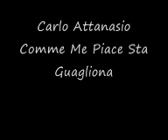Carlo Attanasio - Comme Me Piace Sta Guagliona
Carlo Attansaio - Comme Me Piace Sta Guagliona
I Migliori Cantanti Sono : Gigi D'Alessio , Gigi Finizio , Raffaello , Alessio , Tony Colombo , Pino Giordano , Anthony , Lucio , Marco Marfè , Nico Desideri , Nancy Coppola , Gino Coppola , Luciano Caldore , Gianluca , Franco Ricciardi , Ivan Granatino , Tony Marciano , Emiliana Cantone , Natale Galletta , Fortuna , Manuel . . .